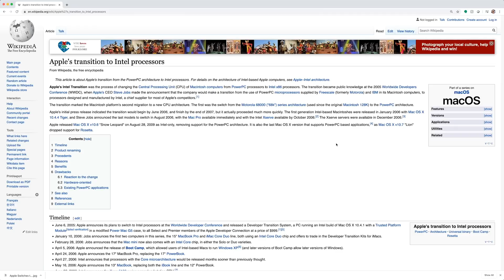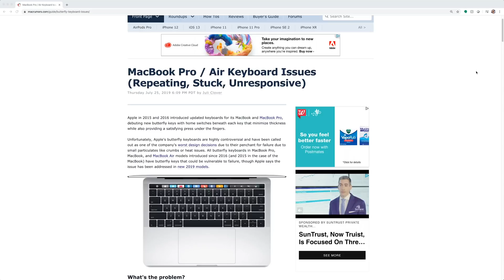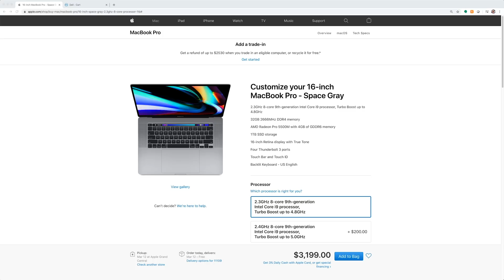Mac vs PC Laptops in 2020!!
The state of Macbook laptops v Windows PC laptops in 2020. Real recommendations for you based on my experience thoroughly using both.

My Gear:

Programming Laptop - I have the 8 core 9980HK version
Video Editing Laptop
Favorite Laptop (All Time)
Camera 1
Camera 2
Main Lens
Close Up Lens
Main Key Light
Secondary Light
Shotgun Mic
Lav Mic
Backup Drive
Laptop Stand